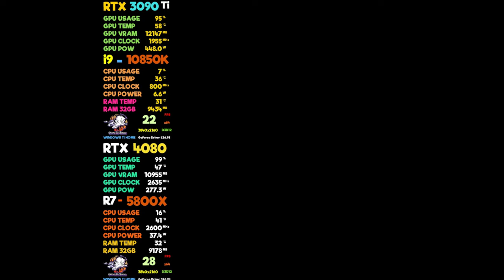RTX 3090 Ti Founders Edition vs RTX 4080 Founders Edition Benchmark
RTX 3090 Ti Founders Edition vs RTX 4080 Founders Edition Benchmark ...As fas as hardware is concerned, the 3090Ti isn't hugely different from the RTX 3090, other from clock speed and some extra cores here and there. The major point to note is the increased wattage that facilities the higher clocks here. The 3090Ti has a 100W increase on the 3090, going up to 450W.

The 3090 features 10,496 CUDA cores and 328 Tensor cores, it has a base clock of 1.4 GHz boosting to 1.7 GHz, 24 GB of memory and a power draw of 350 W.

How powerful is the RTX 4090?
The RTX 4090 packs in 16,384 CUDA cores, over 6,600 more than the next-best RTX 4080 16GB. It also overkills the VRAM even harder, with 24GB of 384-bit GDDR6X, and on this model, Zotac has upped the boost clock speed from 2520MHz to 2580MHz.

The RTX 4080 is based on Nvidia’s Ada Lovelace architecture. It features 9,728 cores with base / boost clocks of 2.2 / 2.5 GHz, 16 GB of memory, a 256-bit memory bus, 76 3rd gen RT cores, 304 4th gen Tensor cores, DLSS 3 and a TDP of 320W. Performance gains will vary depending on the specific game and resolution.

With a 4080 tier card 1080p in-game fps will often get CPU bottlenecked which prevents the GPU from delivering higher fps. At higher (often sub-optimal) resolutions (1440p, 4K etc) the 4080 will show increasing improvements compared to lesser cards. When fps are not CPU bottlenecked at all, such as during GPU benchmarks, the 4080 is around 60% faster than the 3080 and 25% faster than the 3090-Ti, these figures are approximate upper bounds for in-game fps improvements.

TAGS TAG
RTX 3090 Ti vs RTX 4090 GTA 5 4K 8XMSAA ULTRA
RTX 3090 Ti GTA 5 Gameplay i9-10850K
RTX 3090 Ti | RDR 2 Gameplay | i9-10850K
R5 5600X RTX 3060 12GB A Plague Tale  Requiem 4K
RTX 4090, Ray Tracing,rtx 4080,
RTX 3090 Ti,4070 ti,DLSS3,rt,
4060, 4070, RTX 3090 TI,rtx4080,
RTX 3090 Ti Evil West DLSS ON
rtx 4090 performance,rtx 4080 power
RTX 4090 + R7 5800X 4K
Spider-Man Miles Morales | RTX 4090 | R9 7950X 4K DLAA
RTX 4090 | R9 7950X | 4K Maximum Settings | The Witcher 3
RTX 4090 RDR2 R9 7950X
RTX 4090 vs RTX 4080 vs RTX 3090 Ti vs RTX 3090 vs RTX 3080 RDR 2 Gameplay
RTX 3060 + R5 5600X UNCHARTED  Legacy of Thieves Collection